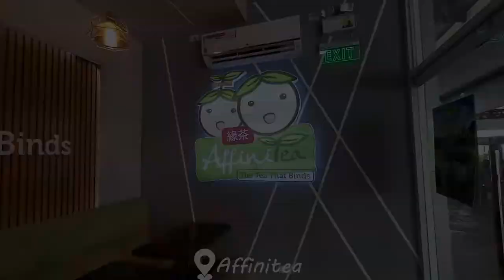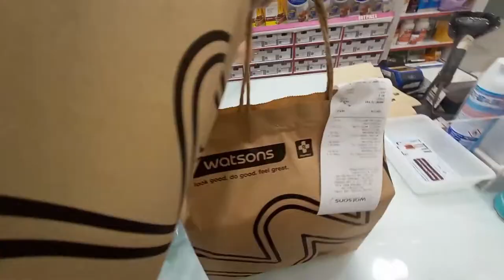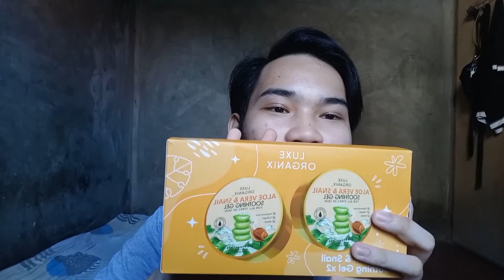VLOG • Eat at Siowings, Watch Fireworks Display and Watson Haul l Josh Hernandez